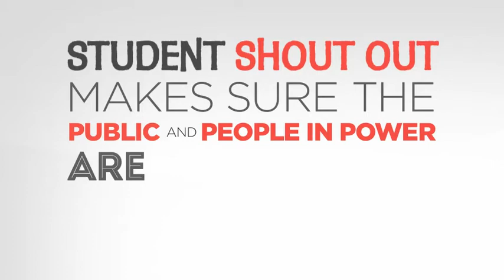Student ShoutOut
Join the youth-led conversation on education and VOTE for your favourite questions